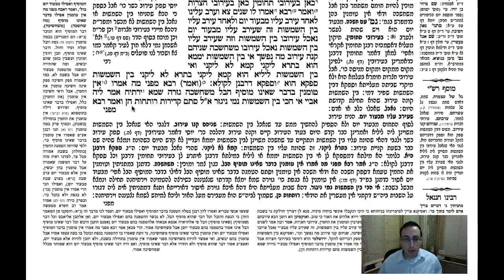Shabbos Daf 34a Daf Yomi Gemara (Talmud) Meseches Shabbos Daf 34a (Shabbat)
Gemara Talmud Shabbos Daf 34a Screencast Enjoy these videos? There are many ways to support Daf Tube!